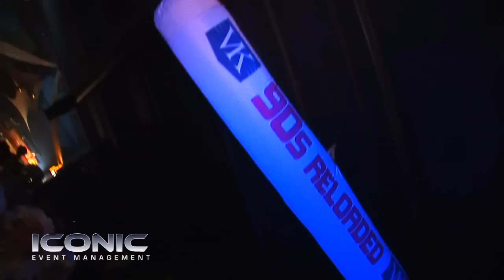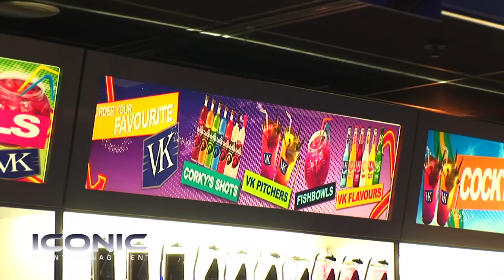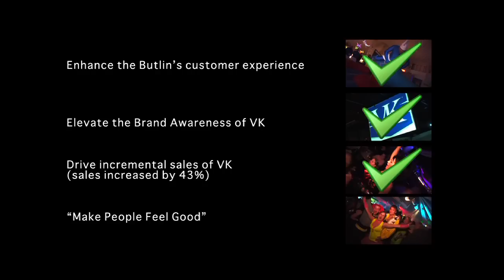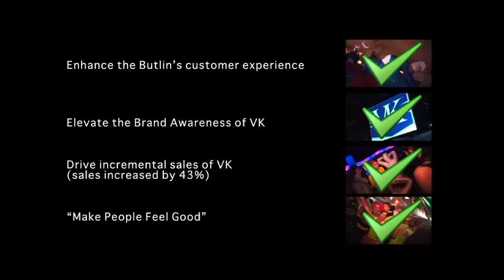Iconic - VK & Butlin's Big Weekends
Iconic Event Management - VK & Butlin's Big Weekends